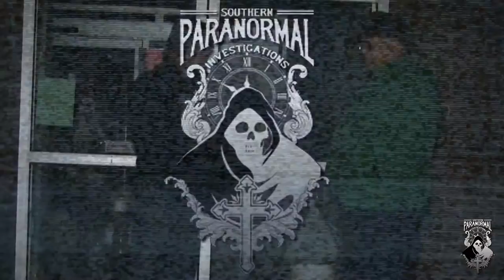Mark Kelso Full Interview about Old Lincoln County Hospital